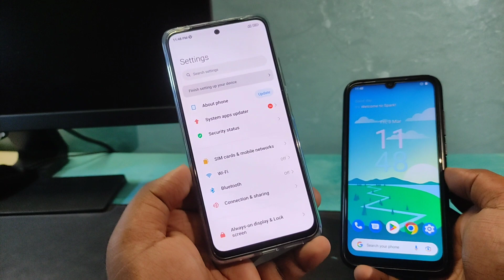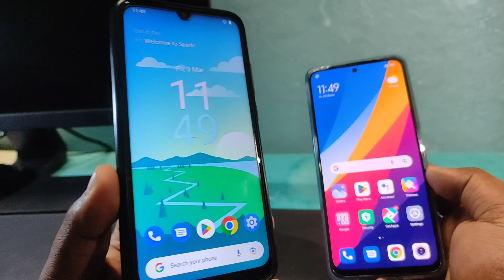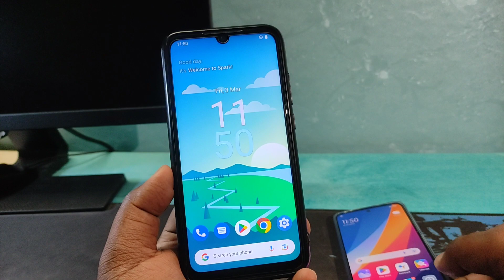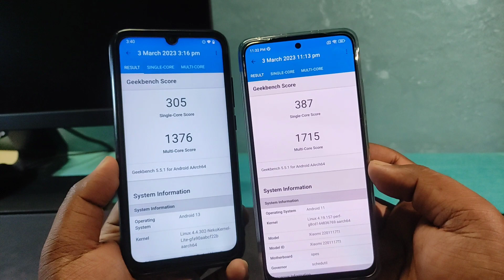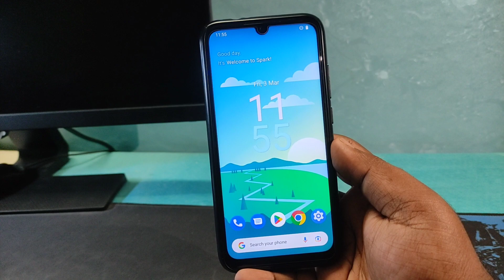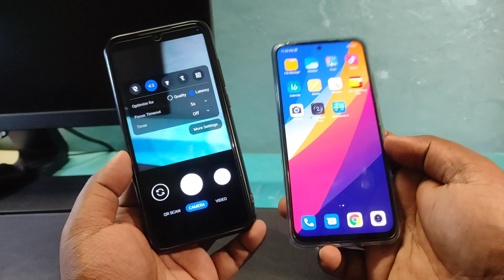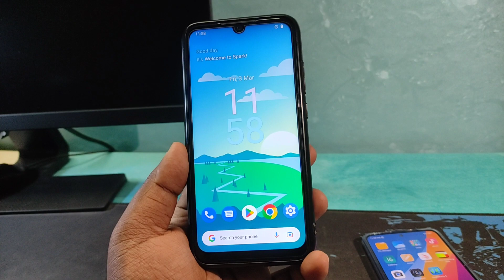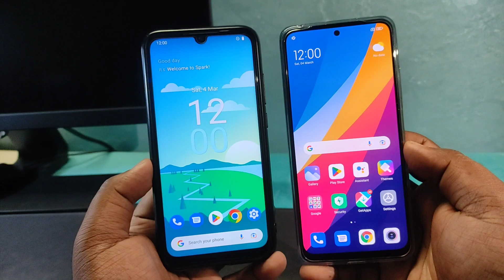⚡Redmi Note 7 Vs Redmi Note 11 Full Comparison | 2023 Main Konsa Best Mobile Hai?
⬇️ BEST BUY LINK ⬇️
➡️ Redmi Note 11
➡️ Tempered Glass Screen
➡️ Back Cover
➡️ Mobile Stand Holder
➡️ Redmi Note 7
➡️ Redmi Note 10 Pro